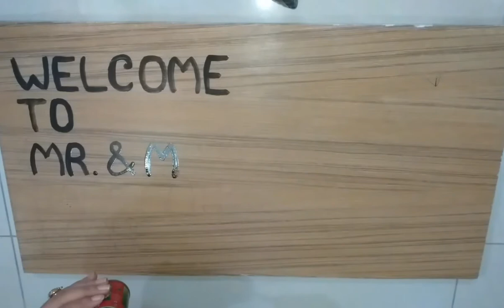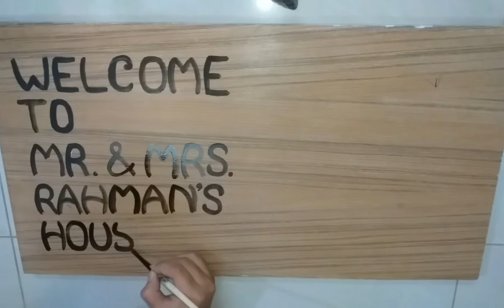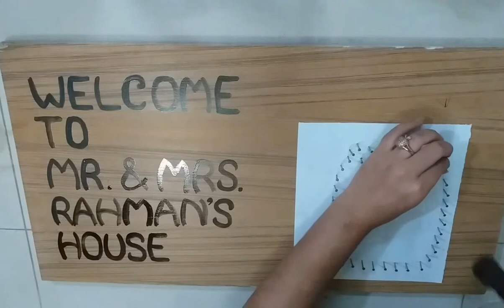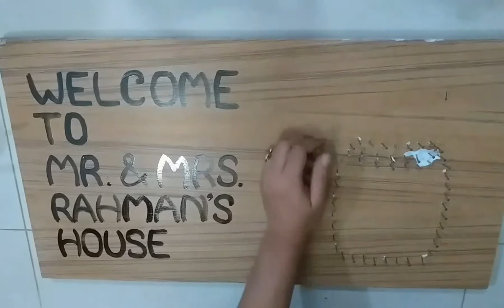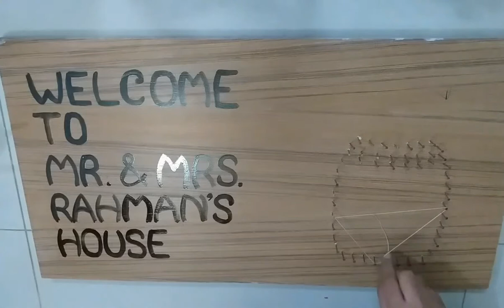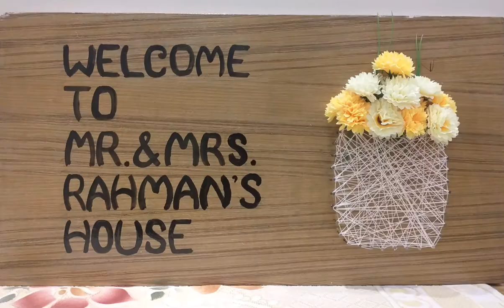String use in home decor/আলপিন দিয়ে ঘর সাজানোর জিনিস তৈরির পদ্ধতি